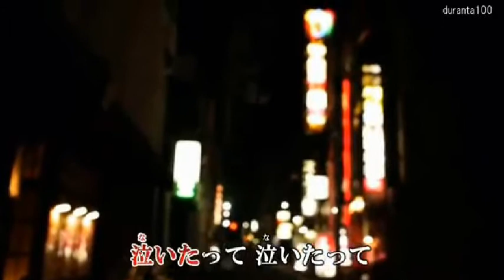『嘘よ』 前川清 ‹カバー›ー音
ｃｈ登録さんよりお借りしました＾＾）
ミスもありましょうが　雰囲気でご勘弁です～＾m＾；）